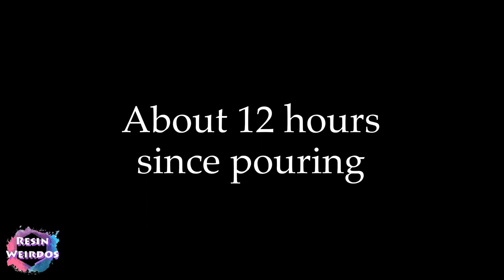Watch Me Resin - Alcohol Ink Whale / Heart - Epoxy Resin - Resin Ideas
GlassCast10
 Mini Led Lights
 Pinata Alcohol Inks
 Craft Heat gun
 12 grid Metalic powder we use
 Sticky gel pads
 Oyumaru
 Coloured Uv Resin kit
 Cat eye Uv nail gel